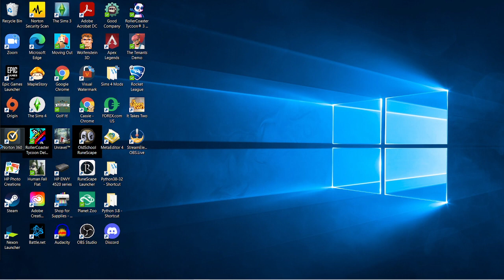Day 114: Season 9 Apex Legends Gameplay. Goal: 450 lifetime kills !